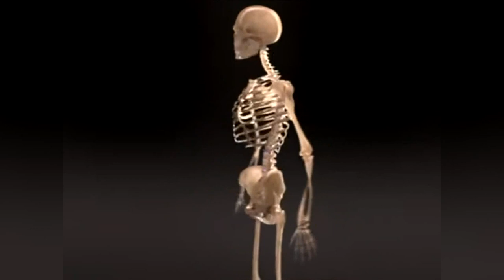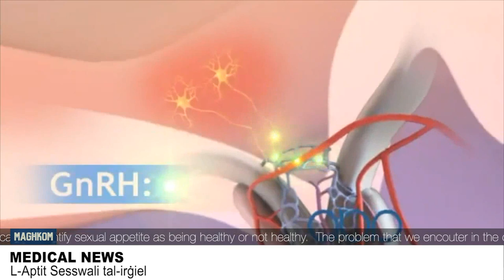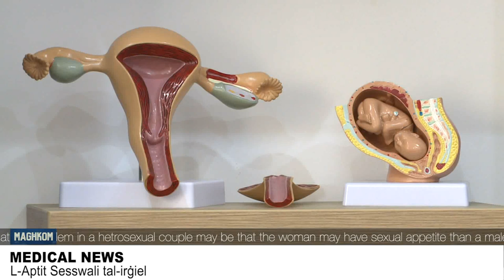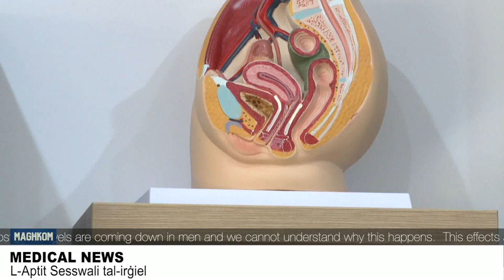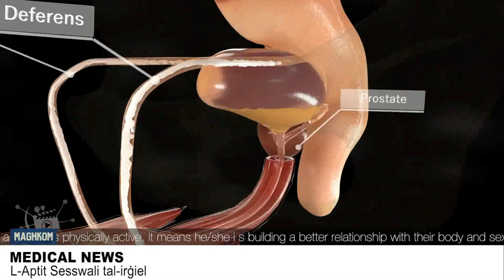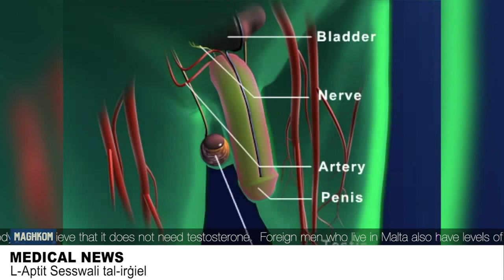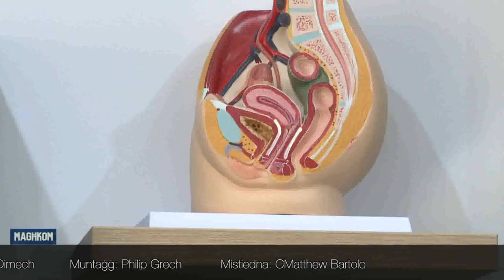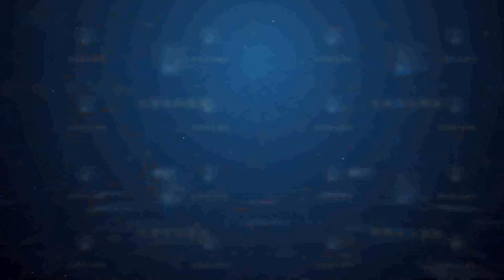Medical News: Male Health with Matthew Bartolo